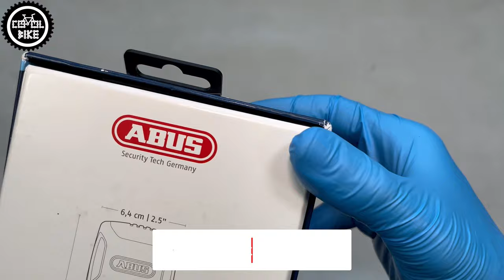Zabezpieczenie ABUS BORDO 6000 ALARM // Składane Zapięcie Do Roweru E-Bike Hulajnogi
Przedstawiam zabezpieczenie rowerowe ABUS Bordo 6000 ALARM, czyli składaną blokadę antykradzieżową z wbudowanym alarmem.